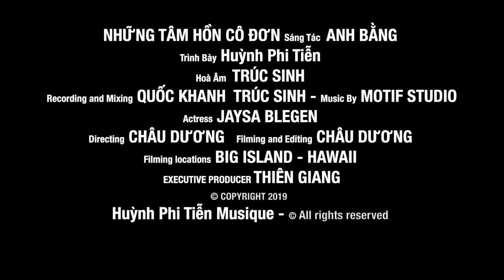NHỮNG TÂM HỒN CÔ ĐƠN [Anh Bằng] - Huỳnh Phi Tiễn [Official Music Video]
Sáng Tác: ANH BẰNG
Hòa Âm: TRÚC SINH
Recording and Mixing: TRÚC SINH & QUỐC KHANH
Recording Studio: MOTIF STUDIO
Directing: CHÂU DƯƠNG
Filming and Editing: CHÂU DƯƠNG
Actress: JAYSA BLEGEN
Filming locations: BIG ISLAND - HAWAII
Executive Producer: THIÊN GIANG

SPECIAL THANKS TO: Chị THY VÂN - ASIA ENTERTAINMENT